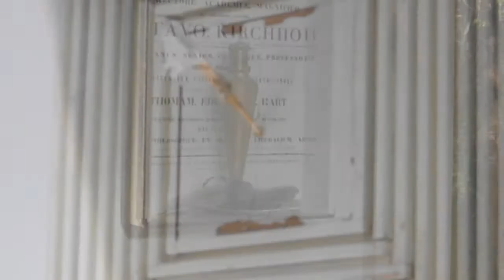Harden Road Morning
Here and  there and  all about.